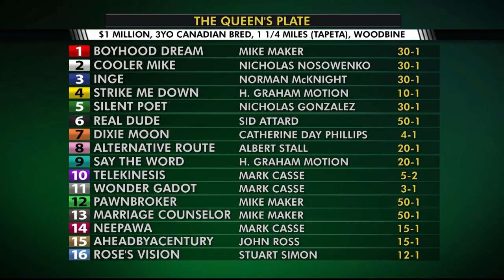Mark Casse on Belmont Park Live - June 28, 2018